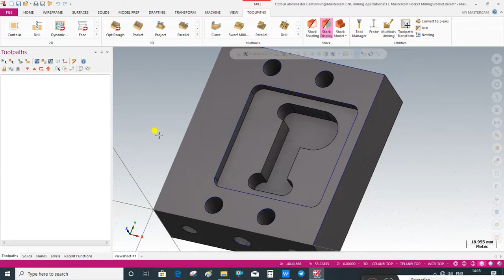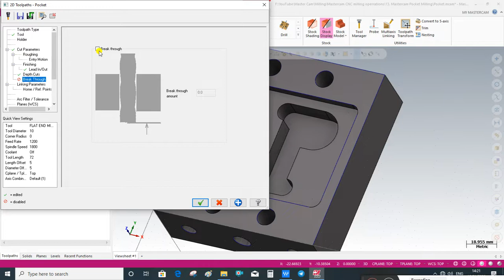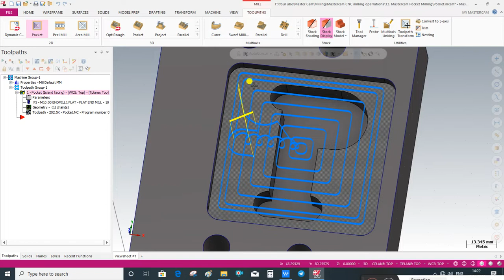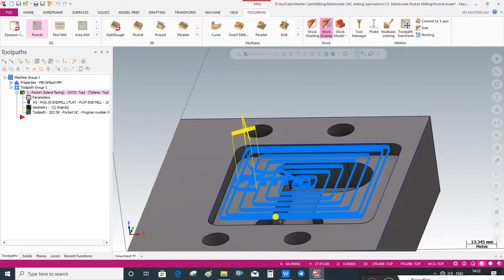Mastercam Mill 2D - Facing || Island Facing || Pocket Milling Operation || Roughing || Finishing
Island Facing
in Pocket Milling Operation

Mastercam Tutorial - Cipetian Educational Zone,
Dear all,

This is Mastercam Tutorial -  Cipetian Educational Zone Group

Here u got update on Mastercam Videos Tutorial in easy and Simple Language.

Here u can learn from Beginning to advance level of Programming.